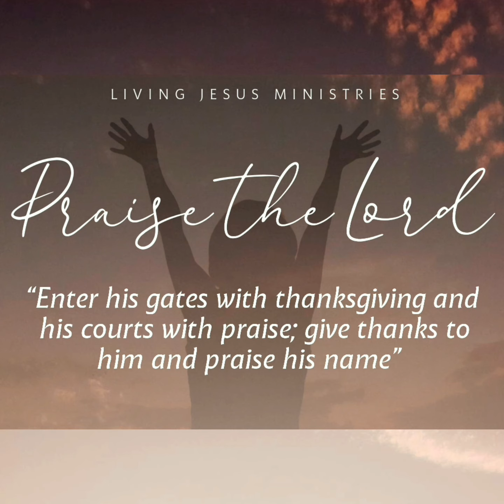MUD CHRISTIANS IN PURSUIT OF RELIGION || 3MINS SHORT MESSAGE || BRO.JOHN WESLEY || LJM CHURCH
Welcome to LIVING JESUS MINISTRIES. Praise the Lord.

Let us know your Prayer requests. WhatsApp your name and prayer request to 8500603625.